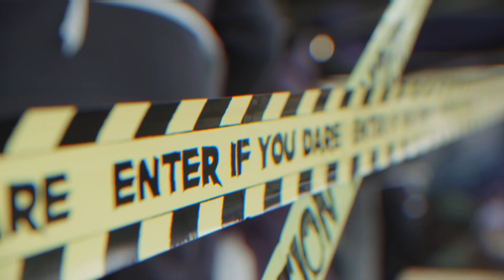Green Park | Pumpkin Carving 2019